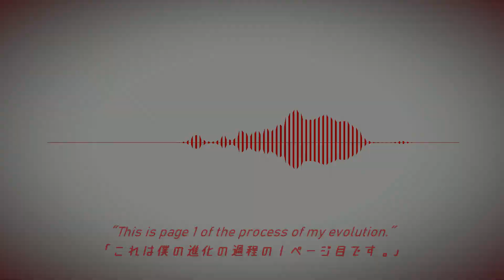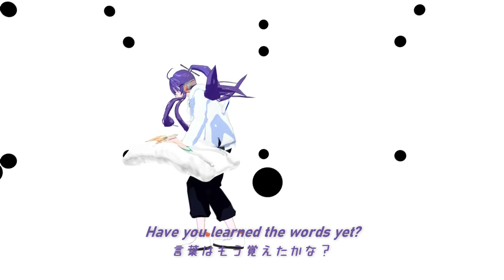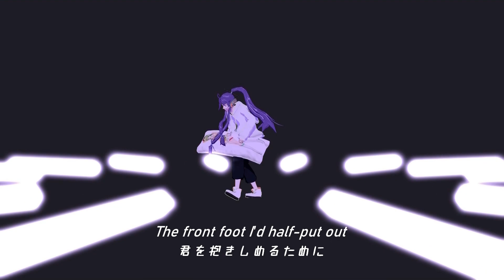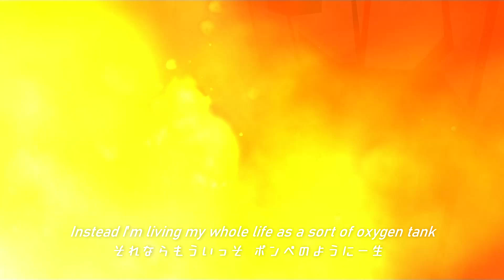Gakupo - Two Breaths Walking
ahhh so i remade the iconic cover from nico nico cho with the same remix
the mv is pretty sht lol i know smh

CREDITS
ust: Tanjiro Taidana
remix: DJ'TEKINA//Something
model: YM, akirinaf, Tda, Mamama, ReYaMa
amazing stage, camera and facials: Atlas200
motion: SEGA, FlyingSpirits-P
bodypillow:  RukaMeguri
tv: thenextgeneration, MichaelOKeefe1991
original song: DECO*27
based of Nico Nico Cho Party 2015